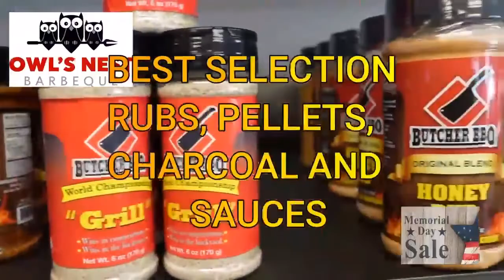Tennessee P Ben Joyce and recruiting news! Until a tree falls on the power line!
Off The Hook Sports with Dave Hooker, Amanda LaFratta and Ethan Stone is your weekday destination for Tennessee athletics.